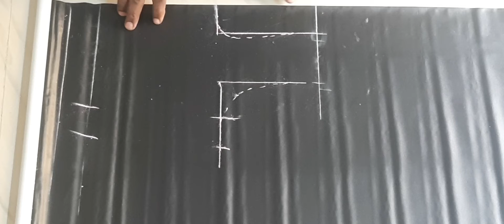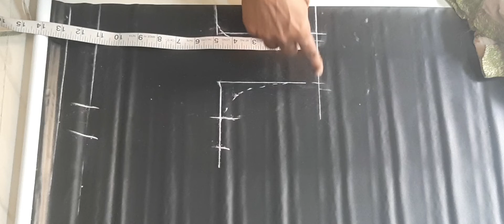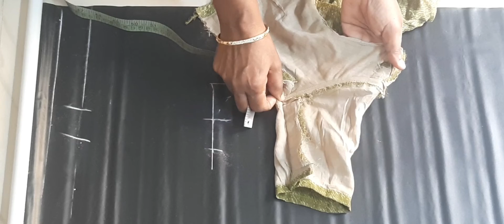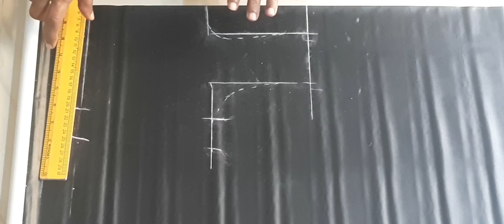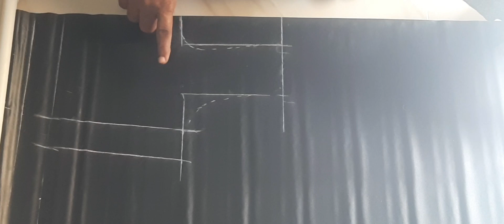Simple and Easy Blouse Marking Methods- part1 | தமிழில் | learn tailoring in 1months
வணக்கம், பார்வையாளர்கள். எங்கள் சேனலில் தையல் மற்றும் அதன் தொழில்நுட்பம் பற்றி பயிற்சியின் 1 மாதத்திற்குள் உங்களுக்குத் தெரியப்படுத்தப் போகிறோம்.